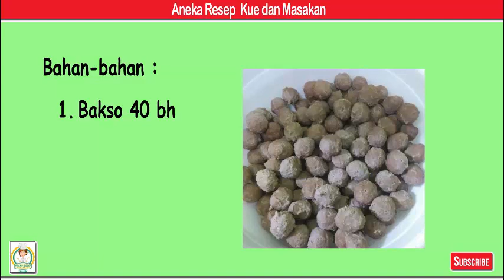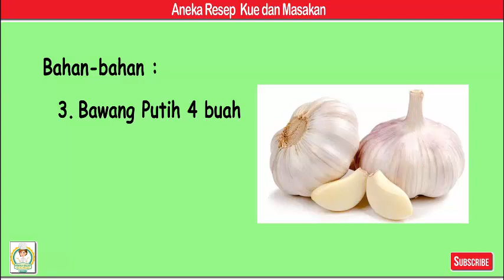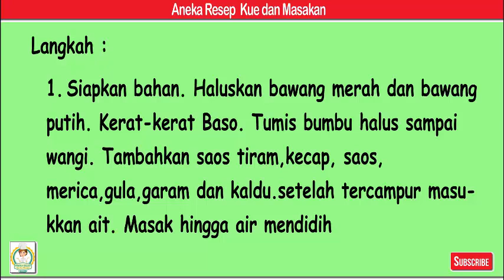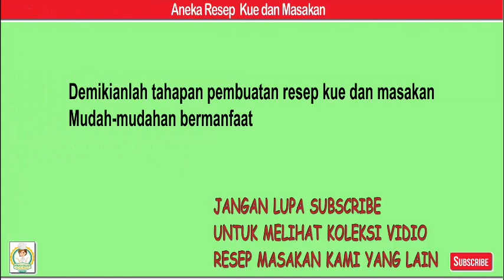Baso Bakar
Bahan-bahan
1. Bakso 40 bh
2. Bawang Merah 8
3. Bawang Putih 4
4. saos tiram 2 sdm
5. merica 1 sdt
6. kecap manis 3 sdm
7. saos sambal 3 sachet
8. kaldu sapi 1 sdt
9. air 200 ml
10. mentega 2 sdm, untuk menumis

Langkah
1. Siapkan bahan. Haluskan bawang merah dan bawang putih. Kerat-kerat Baso. Tumis bumbu halus sampai wangi. Tambahkan saos tiram,kecap, saos, merica,gula,garam dan kaldu.setelah tercampur masukkan ait. Masak hingga air mendidih
2. Setelah air mendidih masukkam bakso, masak hingga air menyusut. Angkat dan diamkan bakso didalam kuali selama 1 jam supaya bumbu meresap.
3. Bakar diatas teflon sampai sedikit gosong 😋dan angkat. Bakso bakar siap dinikmati.